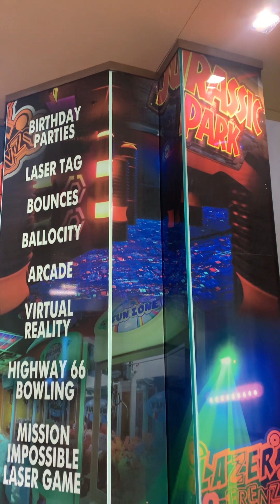Queens, New York - Atlas Park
This is one of the outdoor malls in Queens, NY.